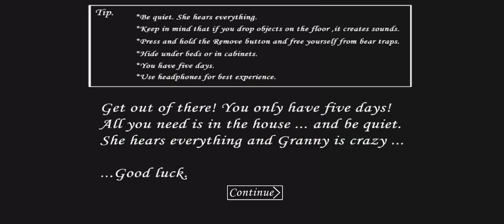Granny v1.8 In Granny 3 Atmosphere Sewer Escape | Full Android Gameplay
Hello dosto kaise hai aap log aaj mai aapke liye granny ka granny 3 Atmosphere mode leke ayaa hu agar aapko ye video acchi lage to is video ko like aur channel ko subscribe karna mat bhulna